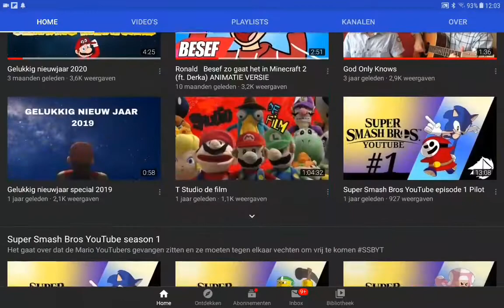I gonna draw with T studio